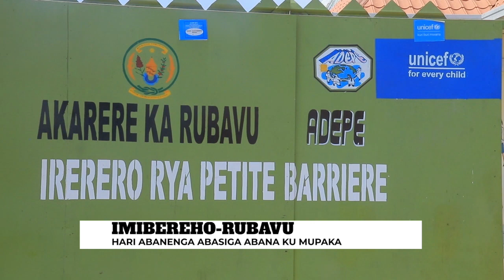AMAKURU: I Rubavu ntabwo bumvikana ku babyeyi basiga abana ku mupaka